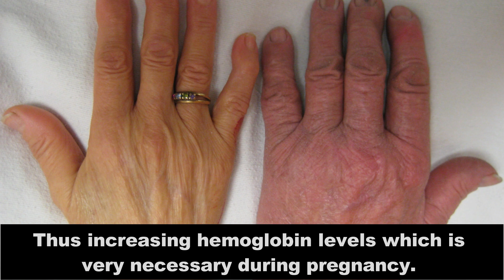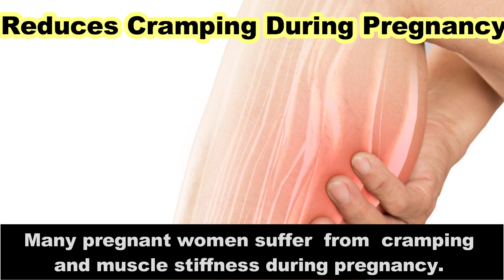Drink Carrot Juice During Pregnancy | Carrot During Pregnancy is OK or Not | Body & Beauty